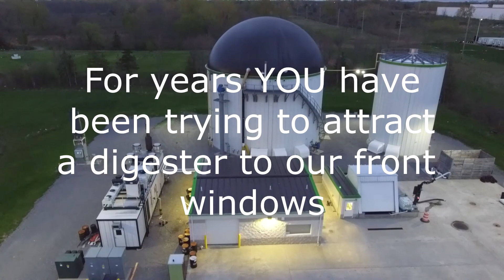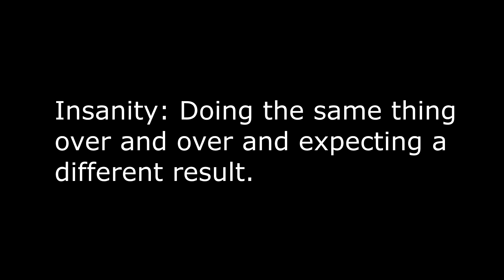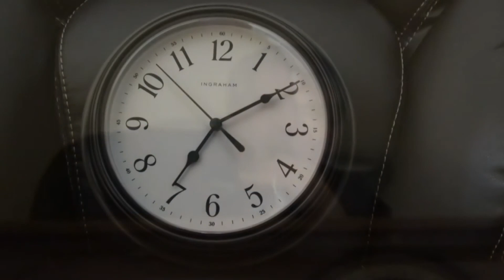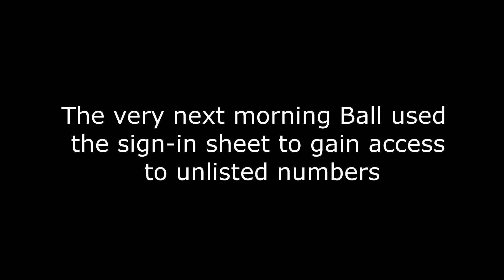Madison County Board of Supervisors-ARE Park Insanity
Madison County's obsessive conpulsive desire to devalue homes and the quality of a town that could turn into a ghost town---Lincoln, NY

$300,000 homes could lose $100,000. When the county built the dump they didn't care about devaluing seven homes next door. Twenty years later they don't care about devaluing 190 homes. It's an invitation to a class action lawsuit.